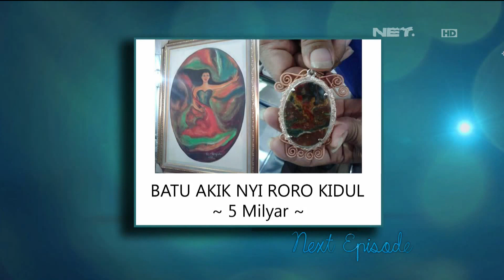Para Dubber Kawakan Unjuk Kebolehan Meniru Banyak Suara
Dewi Santika, Jessy Milianty, Santoso Amin, Bima Sakti